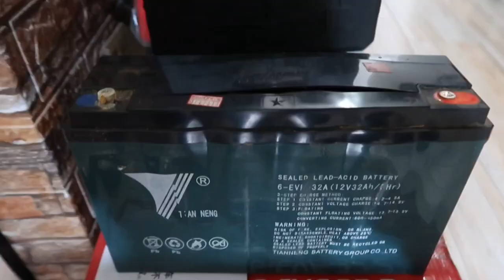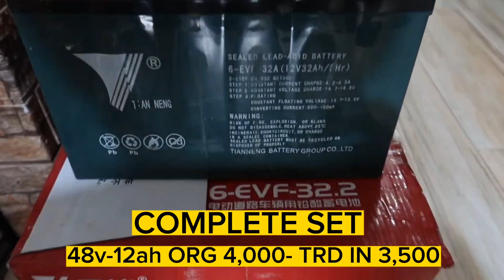IN-HOUSE Installment Plan na abot kaya, handog ng YONSLAND EBIKE | Pati Baterya Murang Mura.